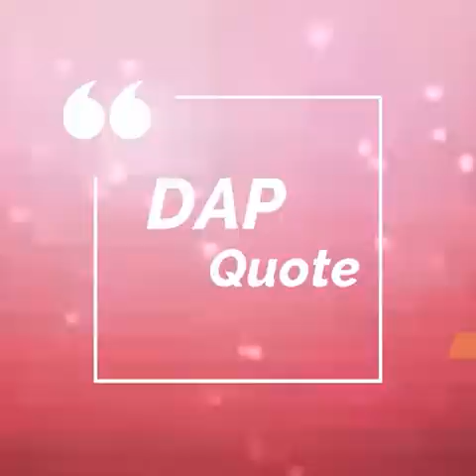សម្ដេចតេជោ ឲ្យក្រុមហ៊ុនអ៊ីនធឺណែត តំឡើងសេវាតាមបុរី ខណៈម្ចាស់បុរីត្រូវបម្រើសេវាឲ្យបានល្